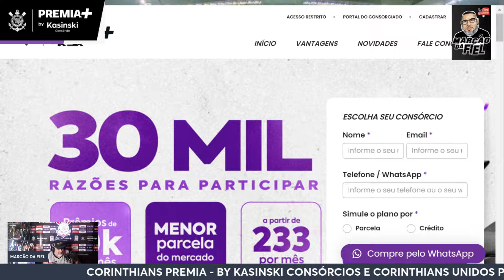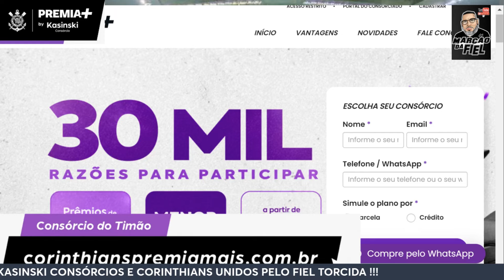CORINTHIANS E TALES MAGNUM FECHAM ACORDO E AGUARDAM LIBERAÇÃO DO CITY !!!!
SALVE FIEL TORCIDA .

O CORINTHIANS CONTINUA NA BUSCA ´POR ATACANTES PARA SANAR O PROBLEMA DA FALTA DE GOLS DO TIME !!!
E O TIMÃO TEM UM ACORDO VERBAL COM  TALES MAGNUM , PORÉM AGUARDA , SUA LIBERAÇÃO !!!

 NO VÍDEO EXPLICAMOS A SITUAÇÃO E AS DEMAIS NEGOCIAÇÕES QUE ...TAMBÉM AGUARDAM DEFINIÇÕES

MUITO OBRIGADO FIEL ...

VAI CORINTHIANS !